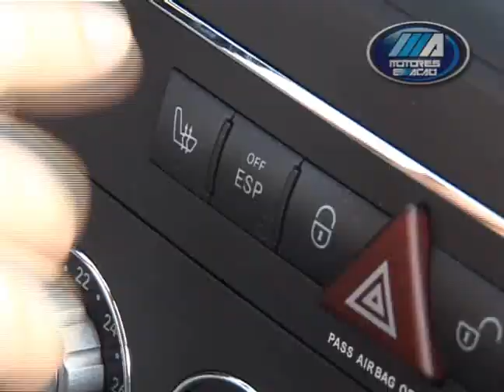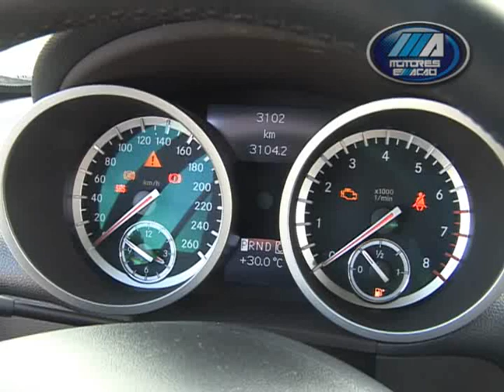Mercedes-Benz SLK | Review | Test Drive | Natal | motoreseacao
Mercedes-Benz SLK | Review | Test Drive | Natal | motoreseacao ! Confira reportagem exclusiva e especial do Motores & AÇÃO! Que tal uma Mercedes? E se for um clássico, SLK? Vamos conferir?

FICHA TÉCNICA
MOTOR
Dianteiro, longitudinal, 1.8 litros, 4 cilindros em linha, 16 válvulas; gasolina
Número de válvulas por cilindro 4; duplo comando de válvulas no cabeçote
Potência máxima (cv / rpm) 163 / 5.500
Torque máximo (Nm (kgfm) / rpm) 240 (24,4) / 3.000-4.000
Diâmetro x curso 82 x 85 mm
Taxa de compressão 9.5
Sistema de alimentação Injeção eletrônica multiponto sequencial Bosch Motronic; 1 compressor Roots (Eaton) e intercooler
COEFICIENTE AERODINÂMICO CX 0,32
TRANSMISSÃO
Câmbio automático de 5 marchas sequencial; tração traseira
Relação das marchas
1a marcha - 3.95
2a marcha - 2.42
3a marcha - 1.49
4a marcha - 1
5a marcha - 0.83
Ré - 3.15
Redução do diferencial 3.46
DIREÇÃO
Tipo pinhão e cremalheira com assistência hidráulica
Diâmetro de giro 10,5 m
SUSPENSÃO
Dianteira Independente, tipo McPherson, molas helicoidais, barra estabilizadora e amortecederoes hidráulicos de dupla ação
Traseira Independente, multibraços, molas helicoidais, barra estabilizadora e amortecedores hidráulicos de dupla ação
FREIOS
À disco nas quatro rodas, sendo os dianteiros, ventilados com ABS (sistema eletrônico de antitravamento das rodas) + EBD (distribuição eletrônica da força de frenagem) + BAS (sistema auxiliar de freios) e ESP (controle eletrônico de estabilidade)
RODAS / PNEUS
Dianteiros 7J x 16" polegadas (em liga leve) / 205/55 R 16
TANQUE DE COMBUSTÍVEL
70 litros
CAPACIDADE DO PORTA-MALAS
208 litros (com capota aberta)
300 litros (com capota fechada)
DIMENSÕES EXTERNAS
Comprimento 4.082 mm
Largura 1.969 mm (com espelhos)
DESEMPENHO
Velocidade máxima 226 km/h
Aceleração de 0 a 100 km/h 8,3 s
CONSUMO CIDADE / ESTRADA (KM/L)
7,7 / 14,1
PESO
1.390 kg
PESO TOTAL BRUTO
1.705 kg

Quer anunciar sua empresa ou produto?